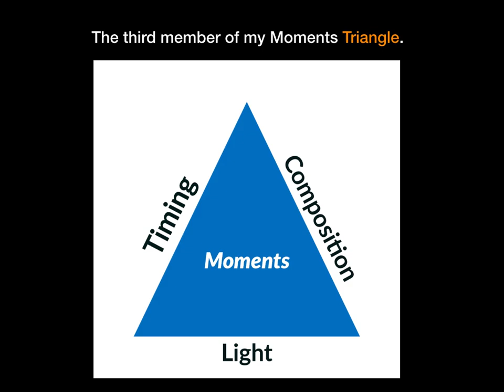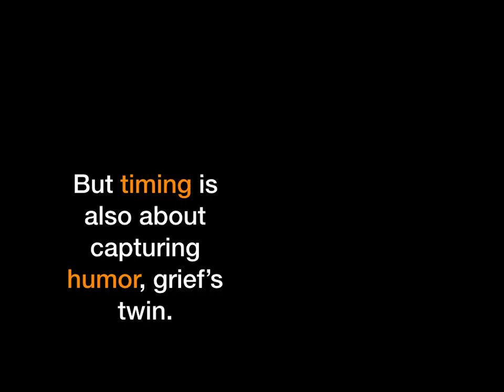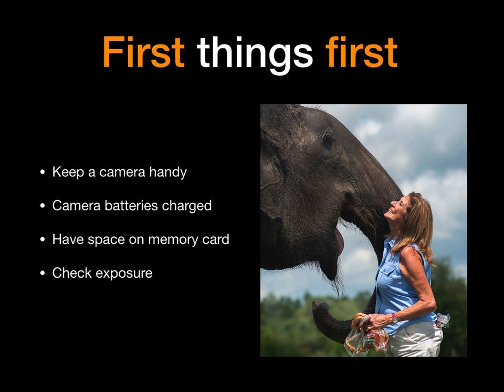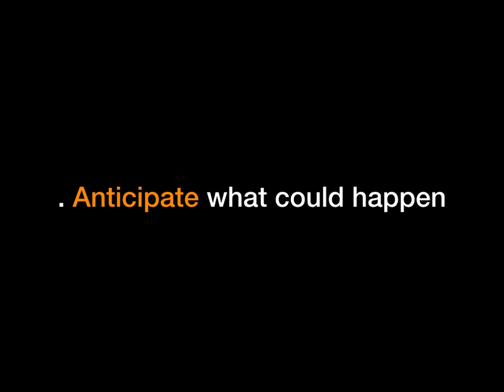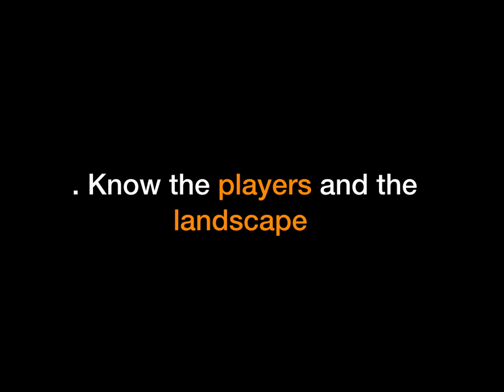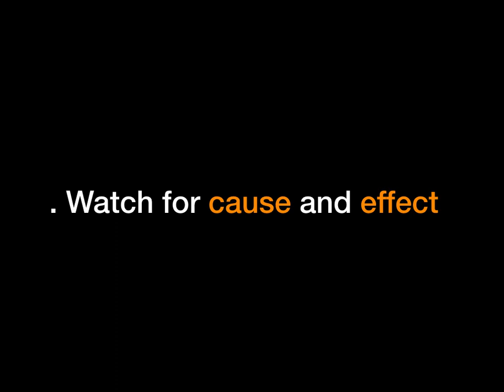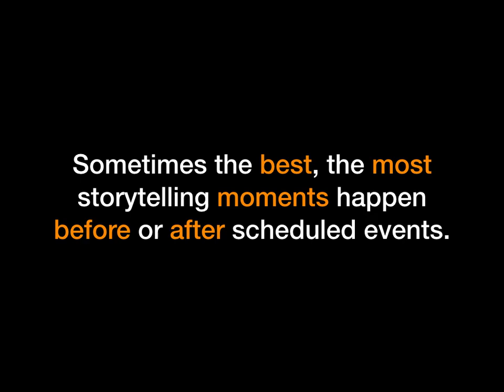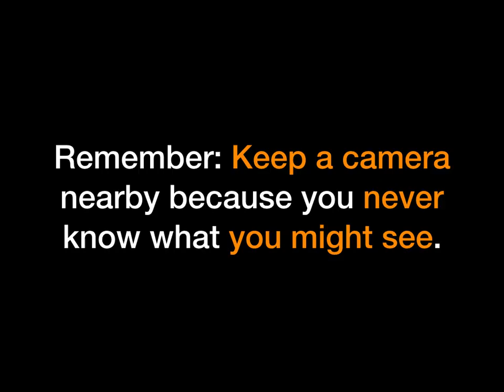Photojournalist Dave LaBelle // Capturing storytelling moments.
Veteran photojournalist Dave LaBelle talks about the role timing plays in capturing storytelling moments.